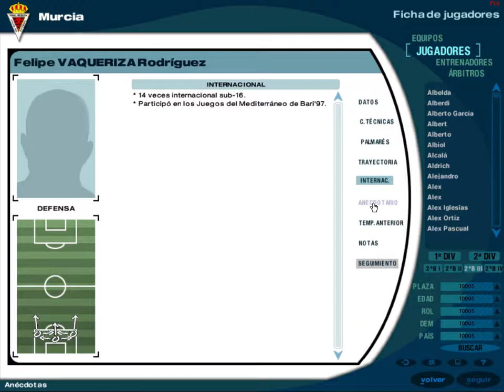PC Futbol 2000 - Base de datos - Real Murcia